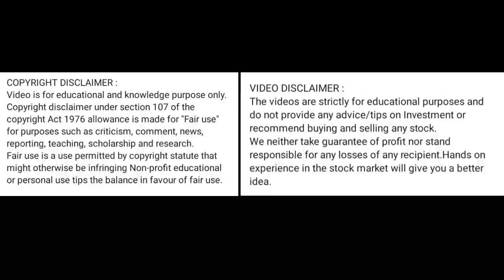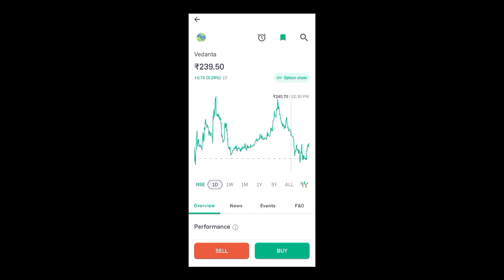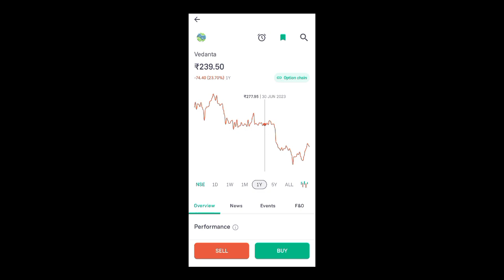vedanta share price today l vedanta share latest news today l vedanta share news today